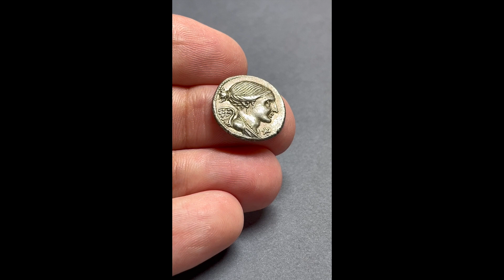VALERIUS FLACCUS, RRC 306/1, Date 108-107 BC, Silver Denarius Rome, Victory, Mars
★ Rare in this fantastic extremely fine condition. Impressive fine Victory presentation at the obverse, detailed mars presentation at the reverse. Well centered with a attractive light cabinet silver tone. Full diameter and full weight ★

Lucius Valerius Flaccus
Reign: Roman Republic
Mint: Rome
Date: 108/107 BC
Nominal: Denarius
Material: Silver
Diameter: 18mm
Weight: 3.88g

Reference: BMCRR Italy 647
Reference: Babelon Valeria 11
Reference: Crawford RRC 306/1

Obverse: Bust of Victory, right, draped. Border of dots
Inscription: -
Translation: -

Reverse: Mars walking left holding spear with point downwards in right hand and trophy over left shoulder. Border of dots
Inscription: L VALERI FLACCI
Translation: Lucius Valerius Flaccus

Comment: This coin appears to record three events connected with the Valeria gens: the successes of Lucius Valerius Flaccus in the north of Italy against the Gauls in 194 BC, the colonization of Placentia and Cremona by the triumvir of the same name in 190 BC, referred to by the cornstalk, and finally the appointment of Lucius Valerius Flaccus, the consul of 131 BC, as flamen Martialis.